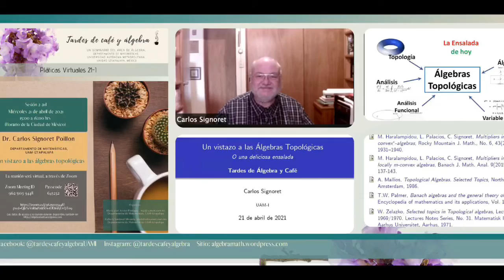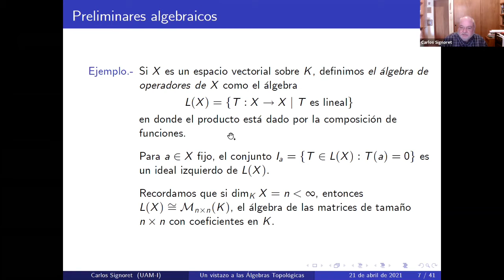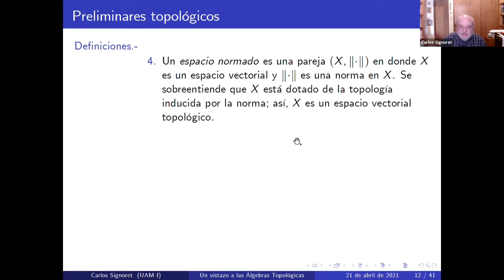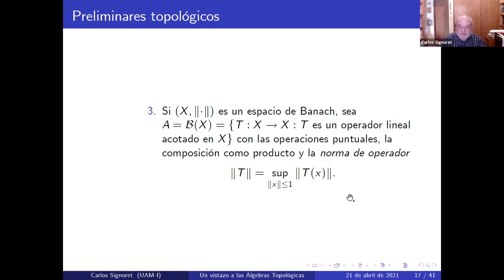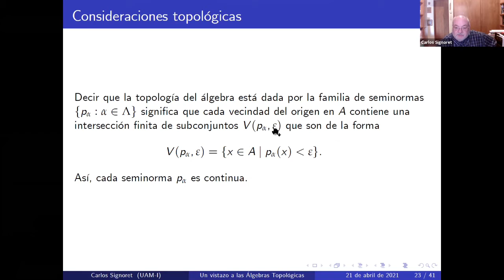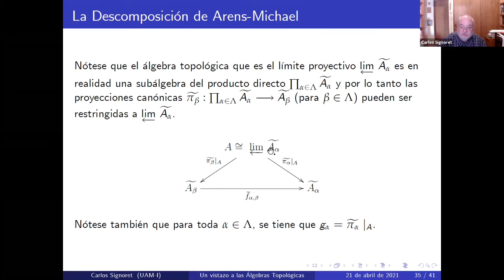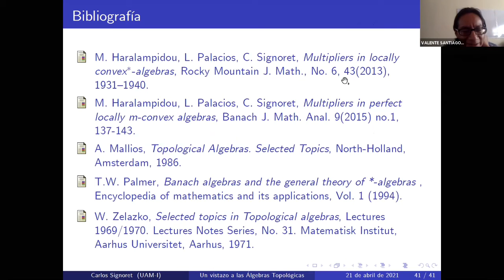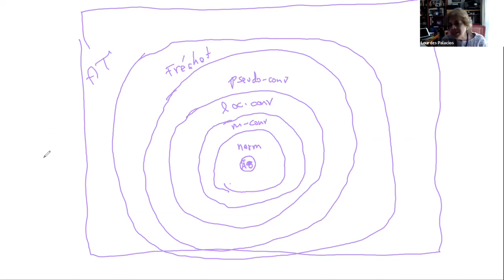Sesión 2 Trimestre 21I Tardes de Café y Álgebra- Dr. Carlos Signoret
Sesión 2 21-I Tardes de Café y Álgebra UAM-I
Expositor: Dr. Carlos Signoret Poillon, Departamento de Matemáticas, UAM-Iztapalapa
Tema:  Un vistazo a las álgebras topológicas